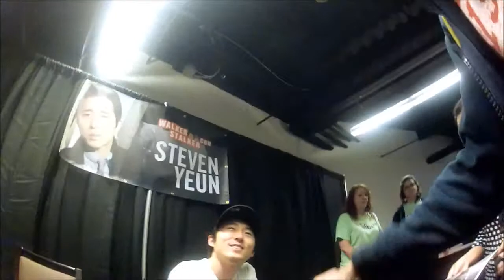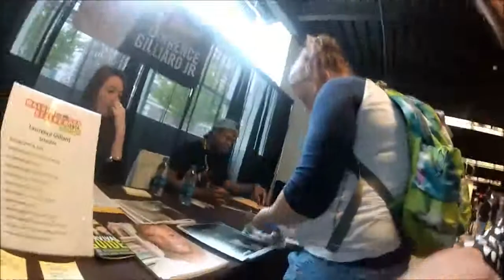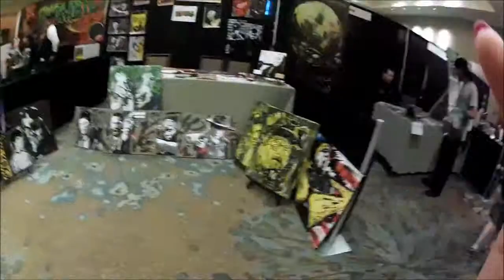Raf n Jessa @ Walker Stalker Con Boston June 2014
Walker Stalker Con Boston June 2014.